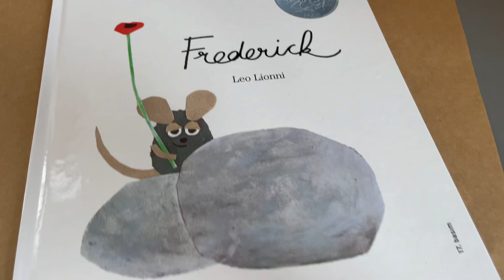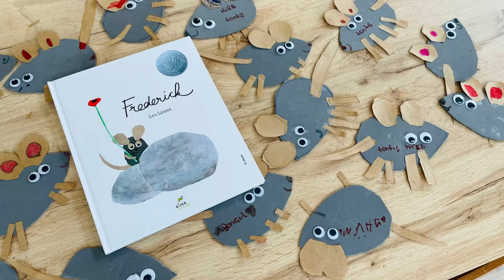Fare Frederick Bütünleştirilmiş Etkinlik